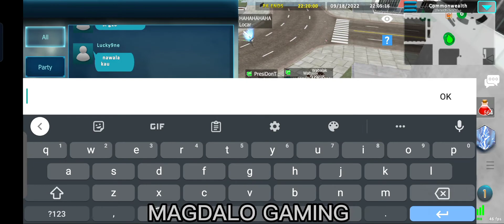Walk Online Mobile | SCHOOL WAR